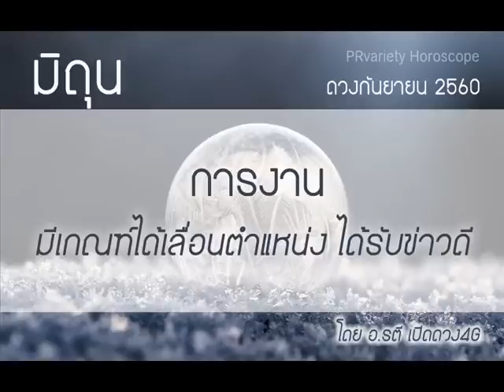[ ราศีมิถุน ] เดือนกันยายน 2560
ดวงราศีมิถุน ประจำเดือนกันยายน 2560 โดย อ.รตี เปิดดวง 4G
สนใจดูดวงกับอ.รตี เปิดดวง 4G แบบส่วนตัว ทาง App Line

ดูดวง add Line @prvariety ที่นี่ที่เดียว (มี @ ด้วยนะคะ) หรือคลิกที่นี่